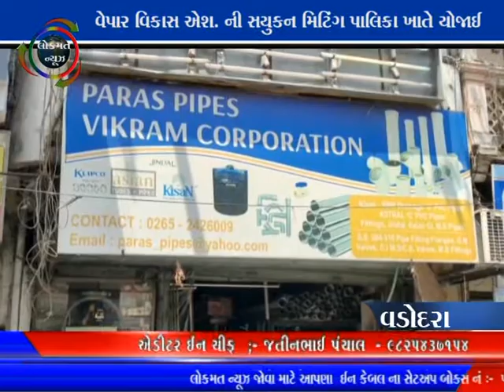LOKMAT NEWS VADODARA_15-04-2021_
વેપાર વિકાસ એશ. ની સયુકન મિટિંગ પાલિકા ખાતે યોજાઈ